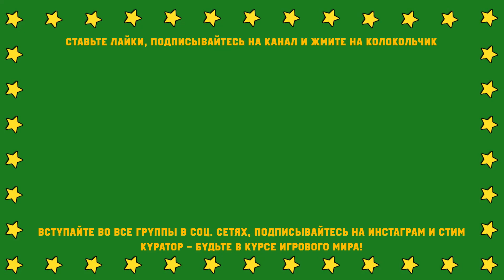НОВЫЕ ИМПЛАНТЫ ★ Cyberpunk 2077 Прохождение на русском №4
Всем здоров! В этом видео Я продолжаю проходить Cyberpunk 2077! Мы проехались по городу, сменили одежду и поехали к нейро-хирургу! Он нам вставил новые импланты, а именно улучшенный глаз и запястье!

★Мои личные аккаунты (Я никогда не попрошу Ваши скины, не доверяйте мошенникам!)★